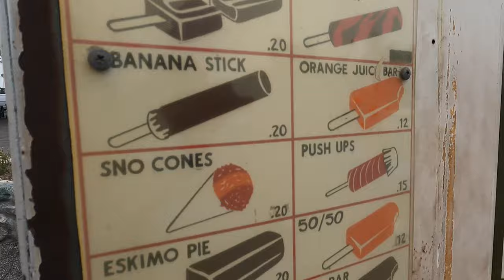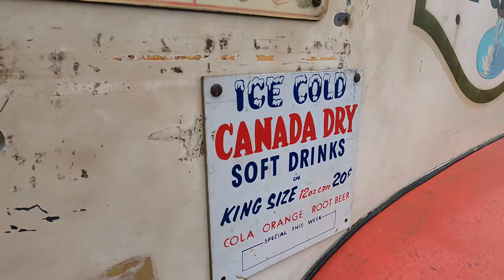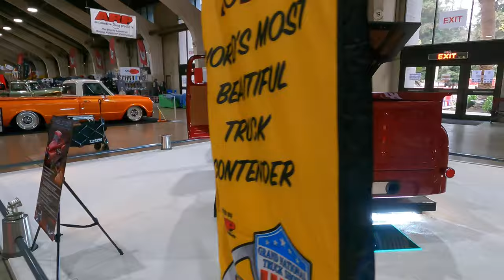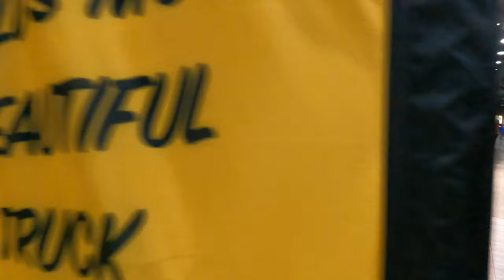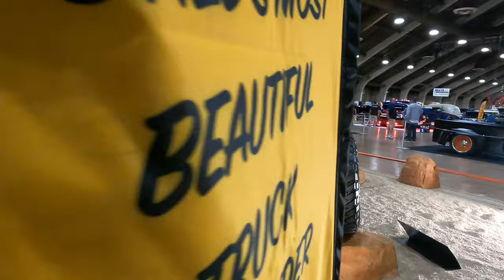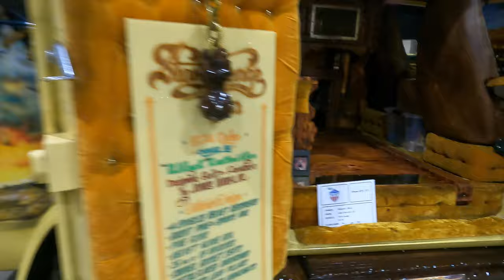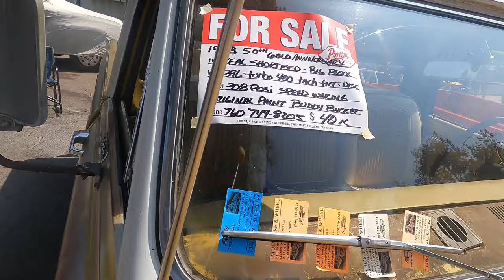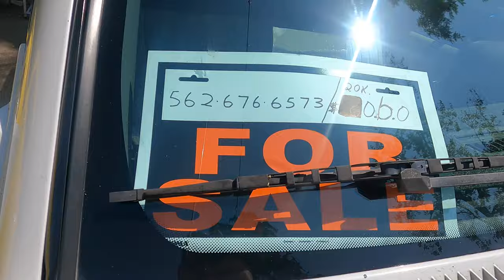Grand National Truck Show 2024 At Fairplex In Pomona - 2nd Annual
The second annual Grand National Truck Show at the Los Angeles County Fairgrounds in Pomona. Hundreds of beautiful trucks, vans, SUVs, and even an incredible custom big rig were on display. Some were in competition for the World's Most Beautiful Truck award.